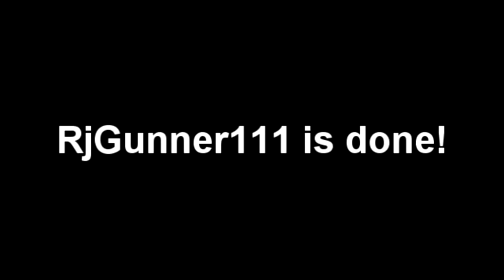Police, Stop! Csupo Effects in G Major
This will be how I will make G Major.